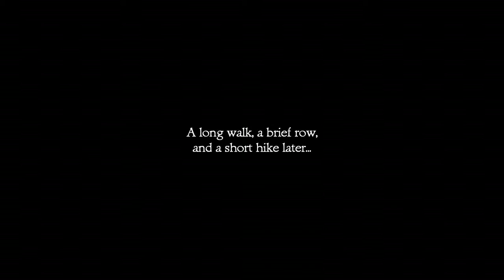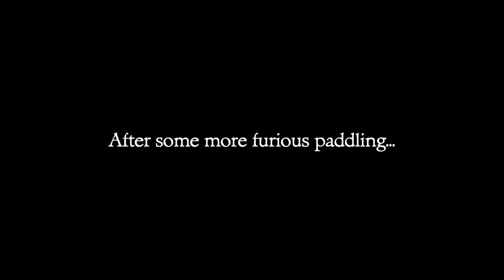The Secret of Monkey Island SE - 17 The ghost ship